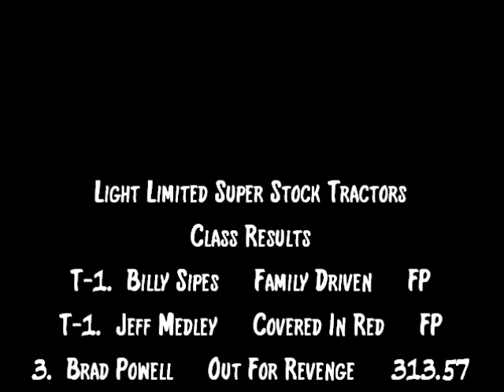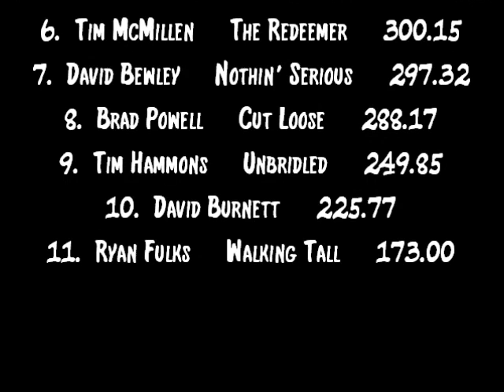Bluegrass 2013: Light Limited Super Stock Tractors | Richmond, KY | Let's Go Pulling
Finishing Order:
T-1. Billy Sipes - Family Driven - Case International
T-1. Jeff Medley - Covered In Red - International
3. Brad Powell - Out 4 Revenge - New Holland
4. Ben Bowen - Locomotion - Allis Chalmers
5. Ethan Moore - Kentucky Sledhunter - John Deere
6. Tim McMillen - The Redeemer - Allis Chalmers
7. David Bewley - Nothin' Serious - John Deere
8. Brad Powell - Cut Loose - Farmall
9. Tim Hammons - Unbridled - Ford
10. David Burnett - International
11. Ryan Fulks - Walking Tall - New Holland

Event sanctioned by the Battle of the Bluegrass.

T-1. Billy Sipes -- Family Driven -- FP
T-1. Jeff Medley -- Covered In Red -- FP
3. Brad Powell -- Out For Revenge -- 313.57
4. Ben Bowen -- Locomotion -- 307.66
5. Ethan Moore -- KY Sledhunter -- 305.90
6. Tim McMillen -- The Redeemer -- 300.15
7. Brad Powell -- Cut Loose -- 288.17
8. Tim Hammons -- Unbridled -- 249.85
9. David Burnett -- 225.77
10. Ryan Fulks -- Walking Tall -- 173.00
11. David Bewley -- Nothin' Serious -- DQ -- Dropped Weights